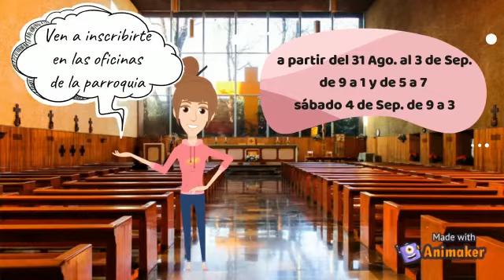¡ Vamos al Catecismo Emmanuel ! Ciclo 21-22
¡Inscripciones en la parroquia Corpus Christi Arboledas!

Iniciamos el 6 de Septiembre, 2021